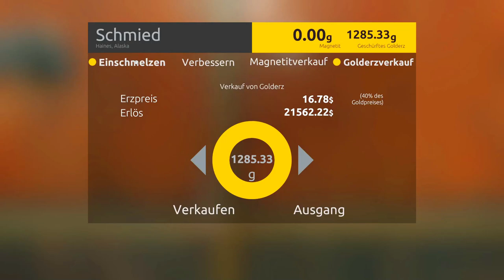Gold Rush The Game #7 hab ein Fehler gemacht / deutsch 2024